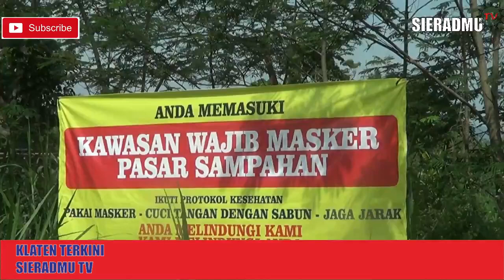Lahan Bekas Pembuangan Sampah di Joho Prambanan Kini Jadi Pasar Tradisional, keren